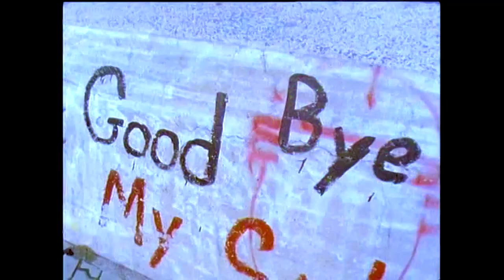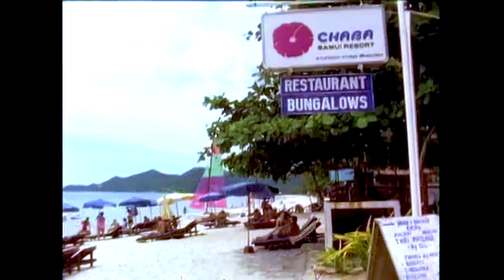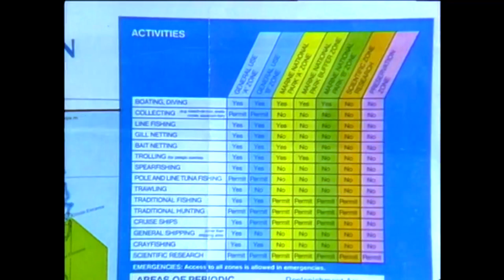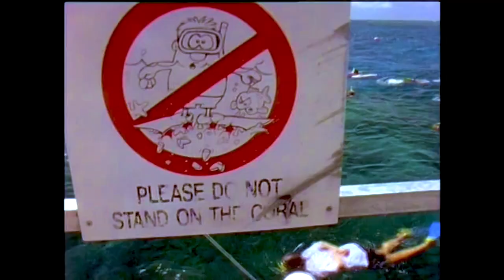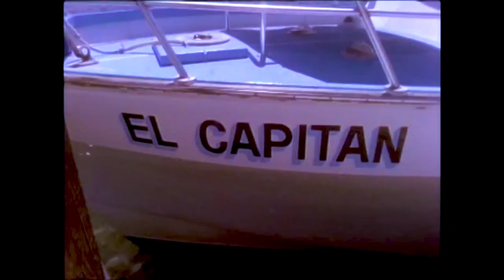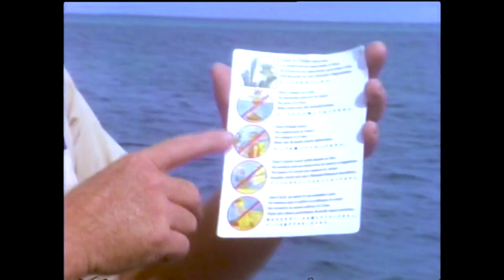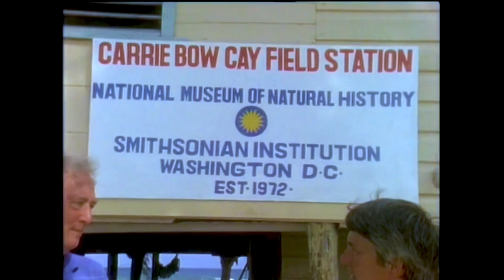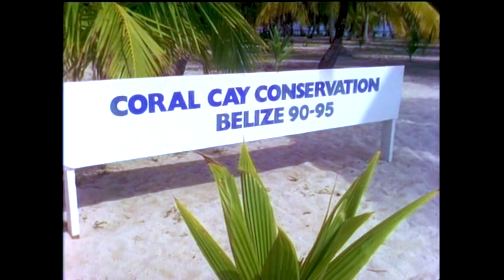How Humans Are Destroying The Last Coral Reefs | The Coral Reefs Are Dying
Australia’s Great Barrier Reef is wonderful, beautiful – and alive. But for how long? Originally filmed in 1993, this documentary looks at one of the few remaining live coral reefs and why the coral reefs around the world are still dying 28 years later.

Content licensed from ZDF Enterprises to Little Dot Studios.